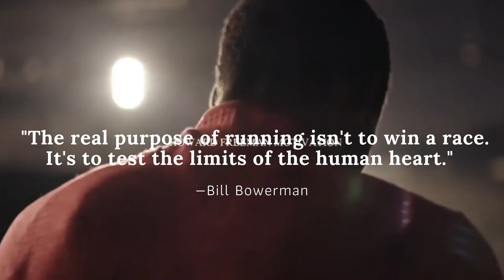SKY IS THE LIMIT | Best Motivational Video 2021 I MASH ENTERTAINMENT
Epic Inspiration - is a Inspirational and cinematic motivational background music for videos, films, documentaries, podcasts, cinematic scenes, websites, social media, for commercial projects etc.

“Once the seed of faith takes root, it cannot be blown away, even by the strongest wind – Now that’s a blessing.”
Rumi

Believe in yourself & you will be unstoppable!!